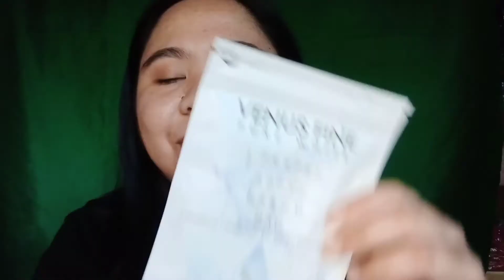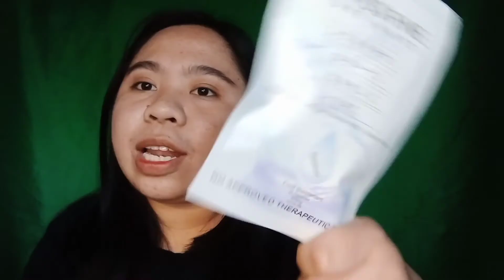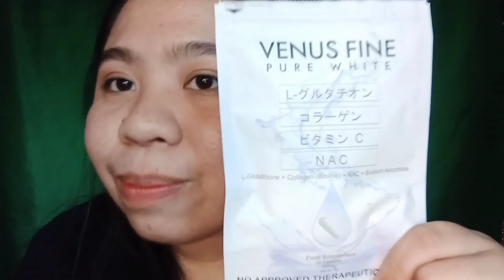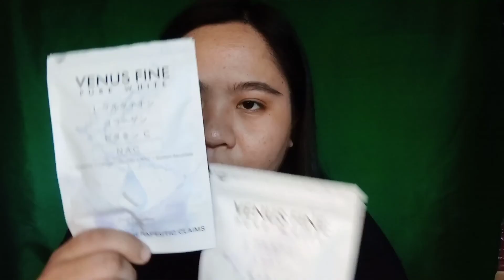HONEST REVIEW NG VENUS FINE PURE WHITE NA SURE AKONG MAPAPABILI KA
Hey guys! it's me LVade! for todays vlog ishishare ko sa inyo ang aking experience while taking Venus Fine Pure White

mentioned brands : VENUS FINE PURE WHITE, CLOE ORGANICS

CAMERA: INFINIX HOT 9 PLAY
EDITOR: CAPCUT

VENUS FINE PURE WHITE REVIEW
VITAMINS PAPATANGGAL STRESS
PAMPA GLOW NA SUPPLEMENT
GLUTATHIONE